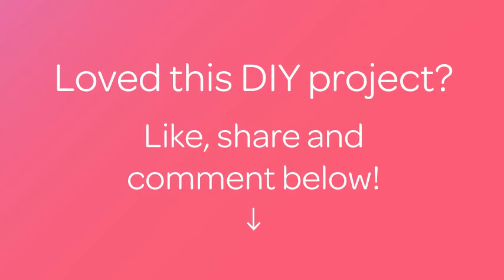Create Cute Clothespin Earrings - DIY Style - Guidecentral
About this DIY project:
- Title: Create Cute Clothespin Earrings

Supplies:
- 1 Pair of Mini Clothespin
- 2 Big Jump RIngs
- 2 Earring Hooks
- Nose Pliers